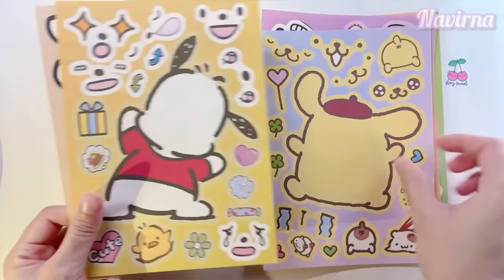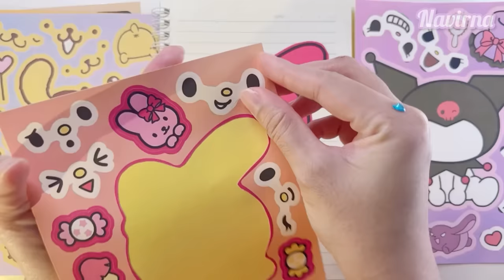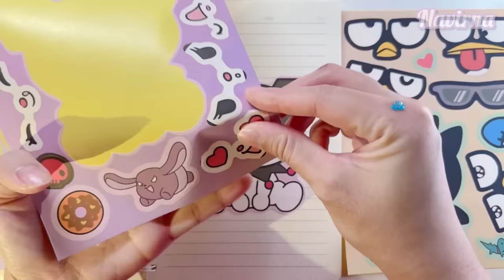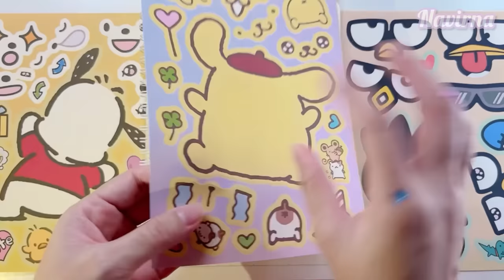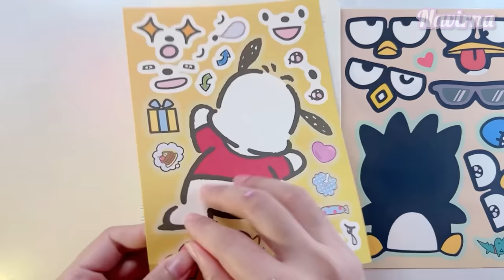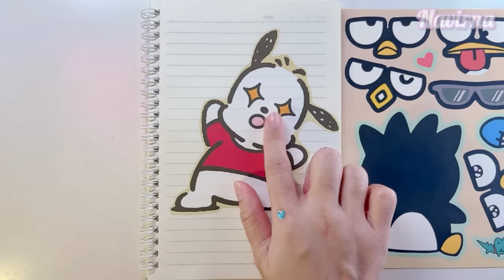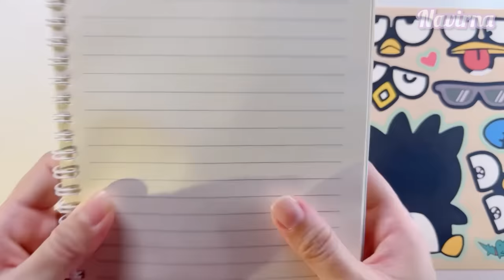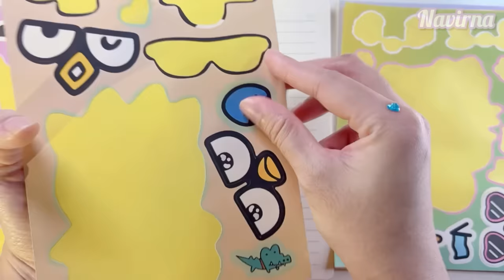[ToyASMR] Decorate with Sticker Book Hello Kitty, Kuromi, Melody, Pompompurin paperdiy sanrio 🎀🎉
The Hello Kitty and Friends movie characters are locked inside the craft surprise box. There are six characters that we need to free. To free each friend, we need to finish six surprise crafts. The characters include: Hello Kitty, Kuromi, Pompompurin, My Melody, and others.